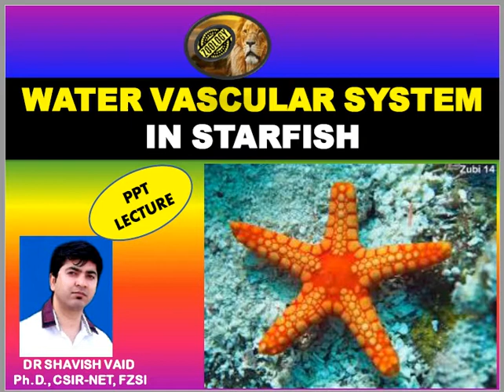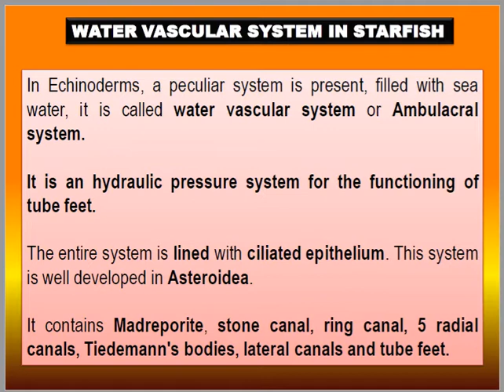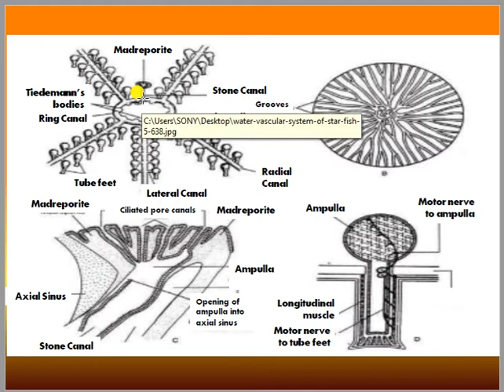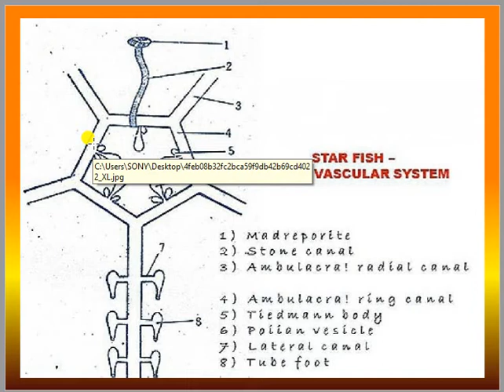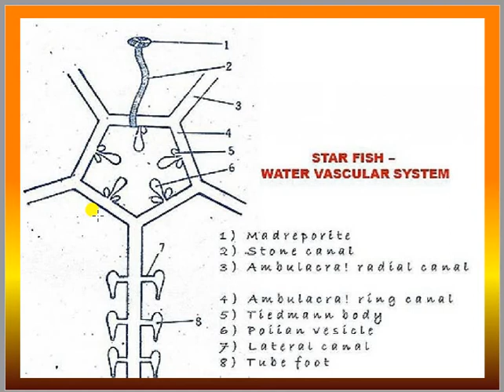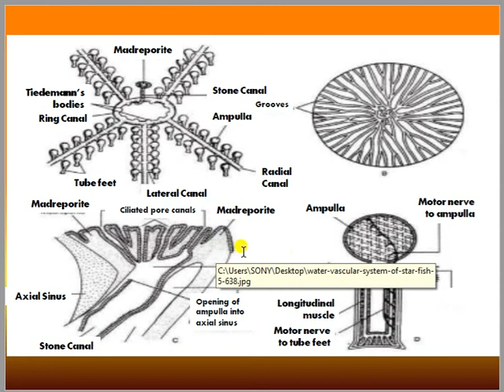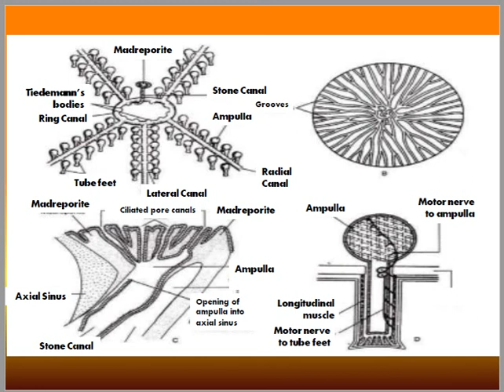Water vascular system in Starfish / B.Sc. 1st sem / ppt lecture / echinoderms